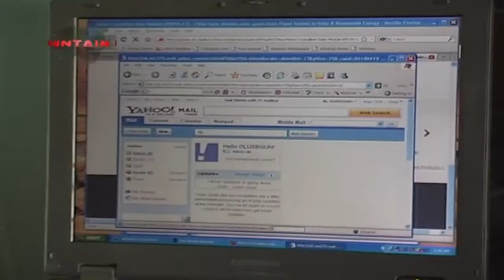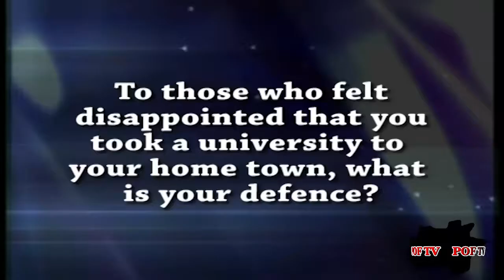OUR EDUCATIONAL BLUEPRINT WAS A MASTERPIECE - FORMER EKITI GOVERNOR, CHIEF SEGUN ONI.